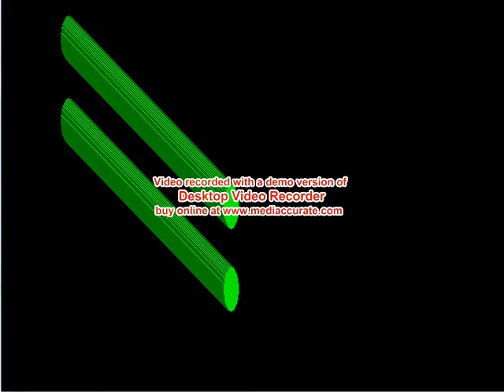68k Assembly_Final Project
Hussein Abdallah and myself put together this program (you're seeing the output as it runs) as our final project for Computer Architecture and Assembly Programming class.  It includes graphics animation and sound, as well as drawing 3D pipes.  It's supposed to (kind of) represent an atom and its electron cloud.  Sorry about the screen-capture watermark... I'm in college and too cheap to buy the license :P